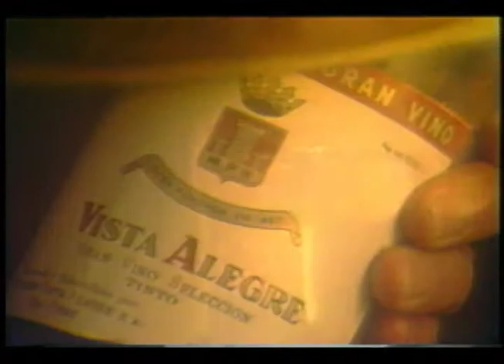Vinos Vista Alegre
Centro Producciones